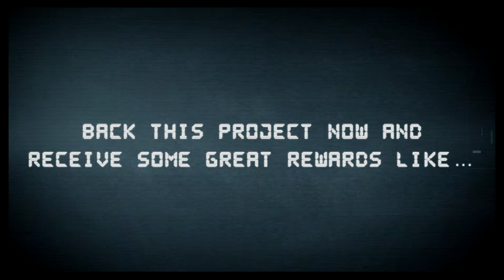CROSS SECTION COMICS KICKSTARTER CAMPAIGN